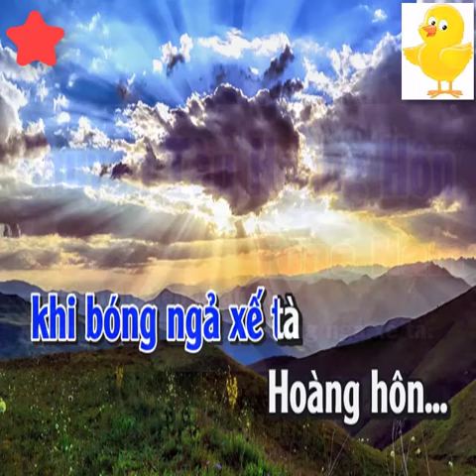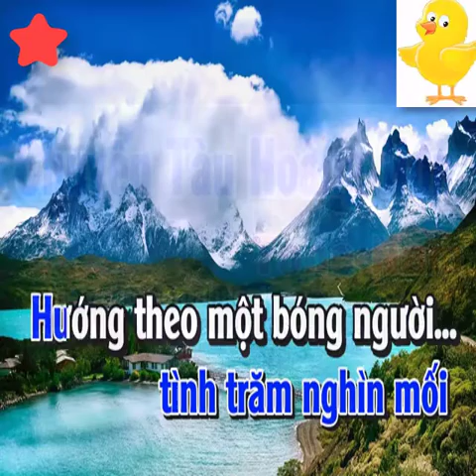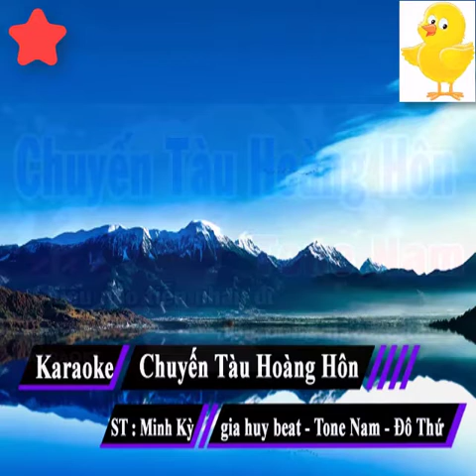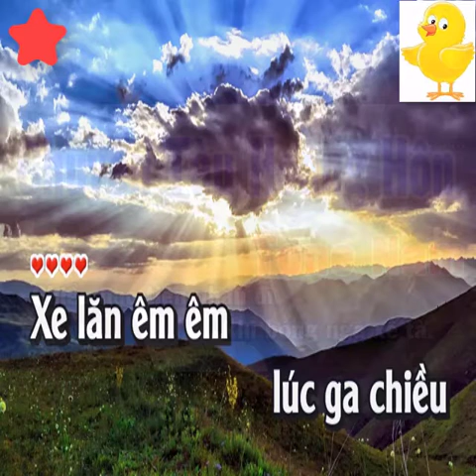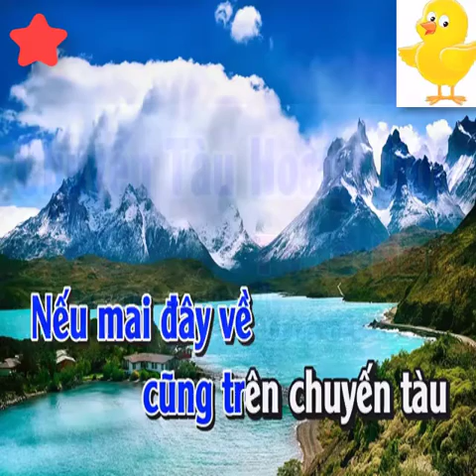Karaoke Chuyến Tàu Hoàng Hôn Tone Nam Nhạc Sống - KARAOKE HD - Beat chuẩn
bài hát :
Sáng tác :